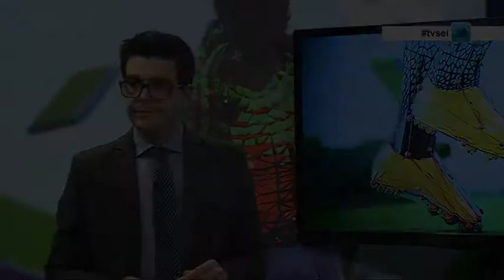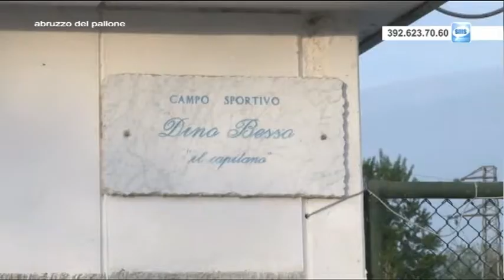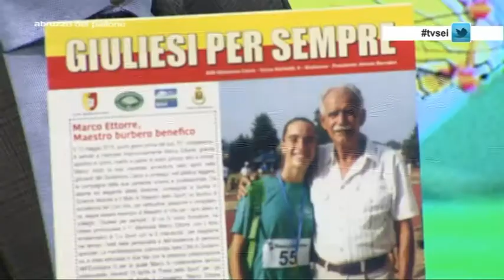Abruzzo del pallone 30^ puntata del 17 aprile 2016